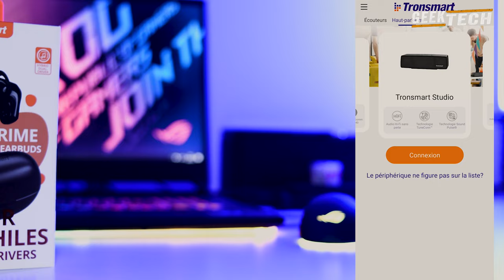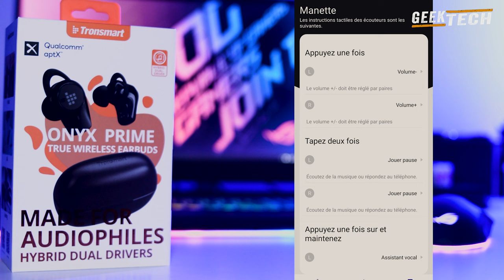TRONSMART Onyx Prime Dual Driver Wireless Earbuds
Unboxing et premières impressions du Tronsmart Onyx Prime.

Si vous êtes intéressé, le lien est le suivant :